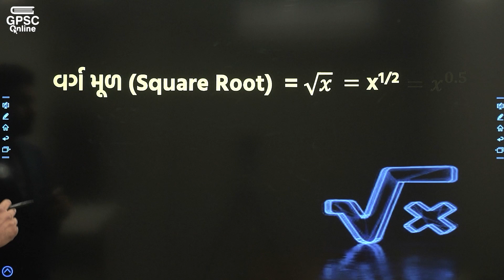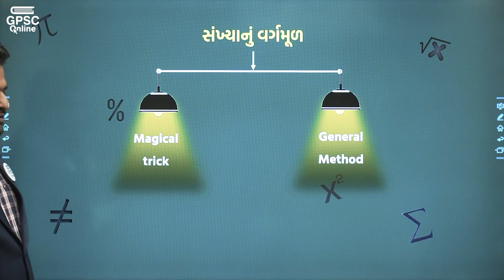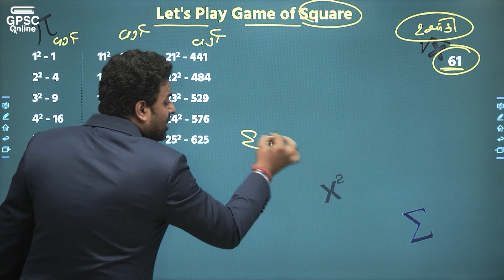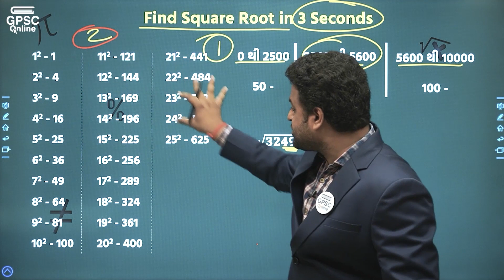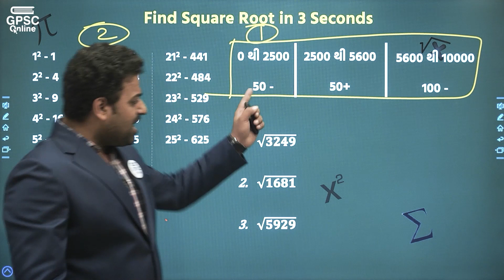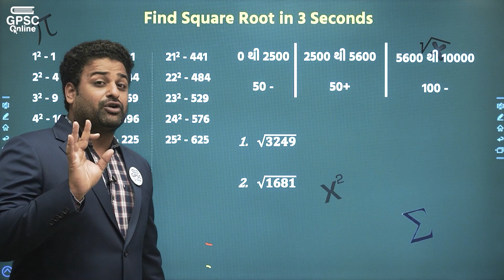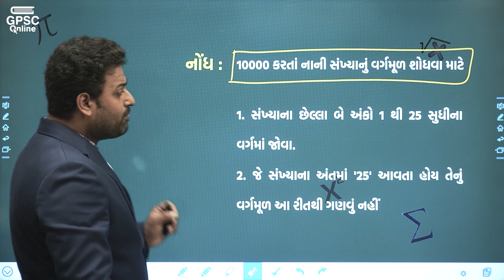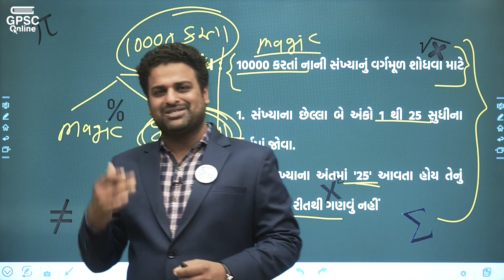વર્ગ અને વર્ગમૂળ Part 02 | Mission GPSC | Maths | GPSC Class 1/2 | Dy.SO | STI | WebSankul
3800+ HD Quality વીડિયો લેકચર્સ,
➡️ 1150+ સોલ્યુશન સહિત ટોપિકવાઇઝ ટેસ્ટ તેમજ રેન્ક
       સાથેનું એનાલિસીસ,

📲 Application HelpLine Numbers :

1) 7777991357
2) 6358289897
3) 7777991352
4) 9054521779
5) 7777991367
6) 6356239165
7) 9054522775